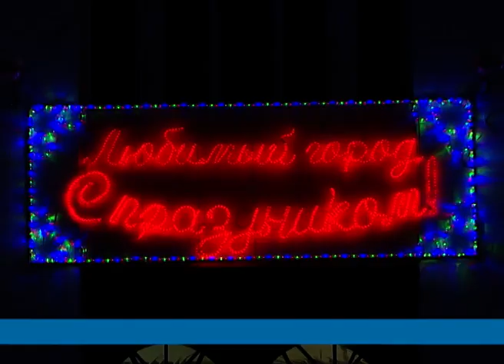КАКИЕ ИЗМЕНЕНИЯ ЖДУТ ФОКИНО В 2021 ГОДУ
В первые, рабочие дни нового года глава ГО, Александр Баранов, рассказал о планах развития муниципалитета в 2021 году. Об этом в нашем следующем сюжете.
В период новогодних праздников администрация города находилась в рабочем режиме. Глава города отметил работу тепловых и коммунальных служб. В праздничные дни с соблюдением эпидемиологических мер в городском округе были проведены культурные и спортивные мероприятия. В начале нового календарного года Александр Баранов рассказал о планах развития города.